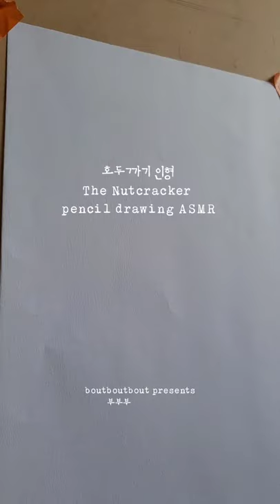[Full Ver.]1배속 캐릭터 데생 Pencil Drawing The Nutcracker 호두까기인형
pencil drawing ASMR
cafe music BGM
The Nutcracker Full version